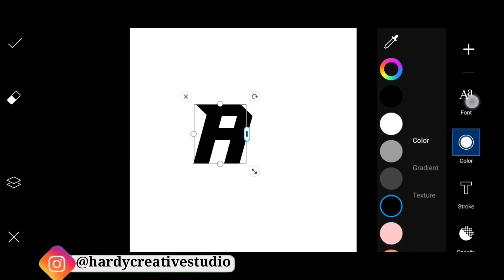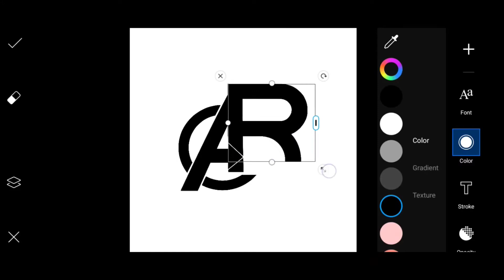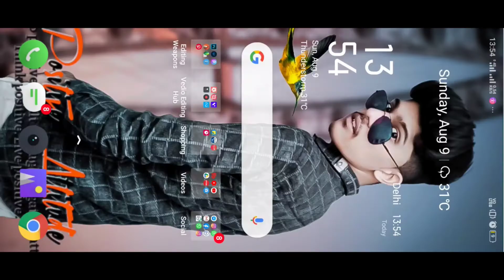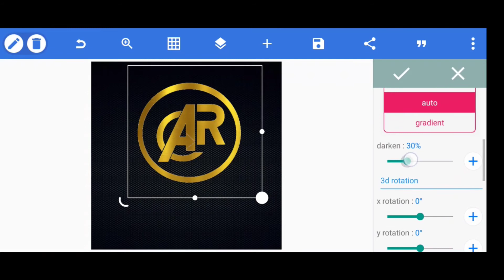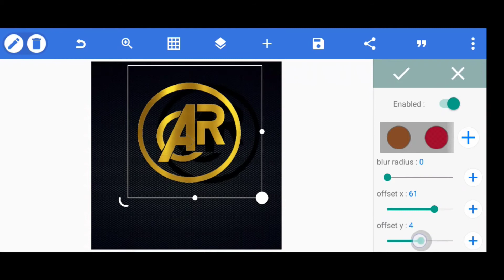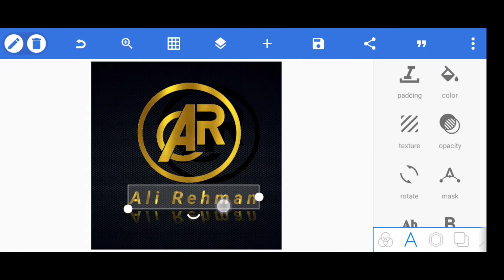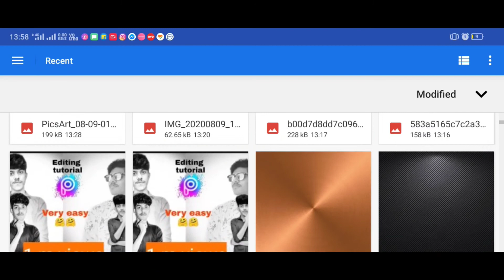Make your own logo for YouTube channel || How to make our name logo || Channel profile picture logo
Hi guys ,

So in this vedio we see how to create a logo for our channel , or our name logo for profile pic and for many more.

Download images required

Best editings of 2020

Best poses for photoshoot